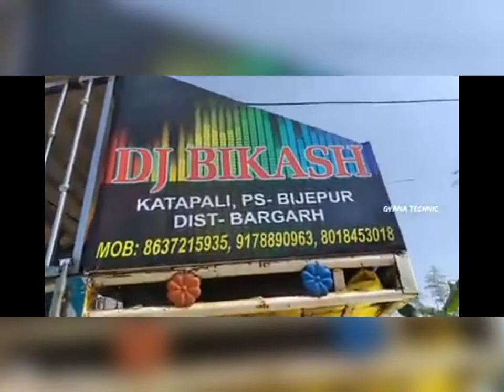Top 5 DJ Bargarh.